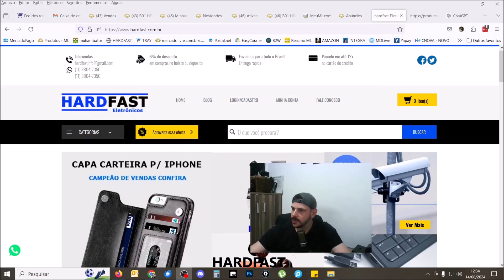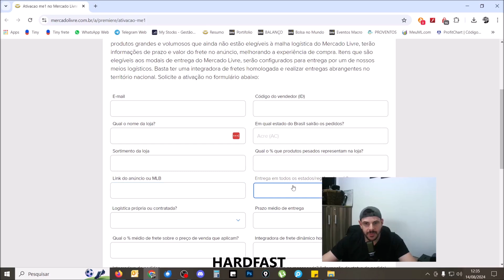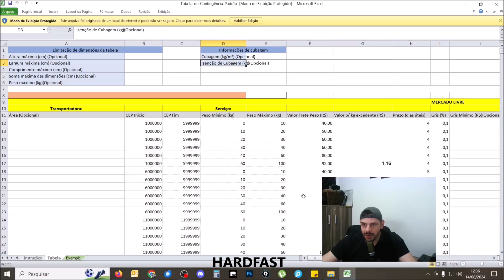Como Ativar o ME1 no Mercado Livre e Otimizar Suas Entregas em Todo o Brasil!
Aprenda passo a passo como ativar o ME1 na sua conta do Mercado Livre e melhore a experiência de compra dos seus clientes com frete dinâmico e entrega de produtos grandes em todo o território nacional! Neste vídeo, vou mostrar como você pode configurar o ME1 e começar a usar uma transportadora própria ou contratada para aumentar suas vendas e alcançar mais clientes.

📹 Como Encontrar o ID da Sua Conta no Mercado Livre: Assista agora